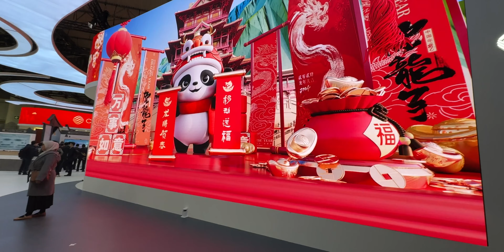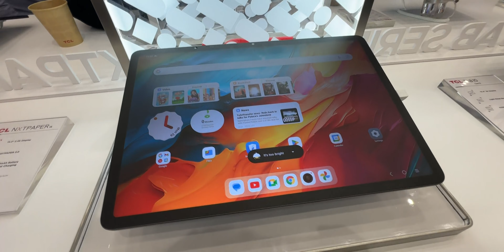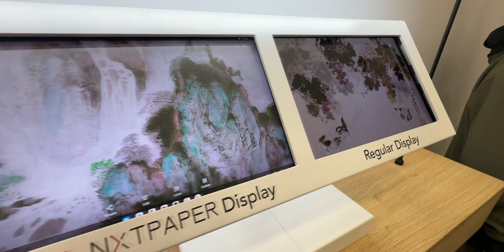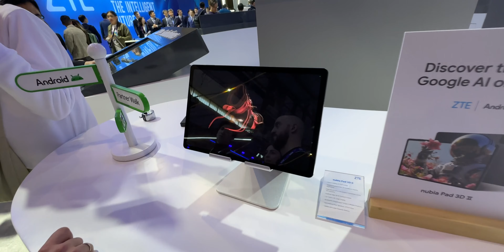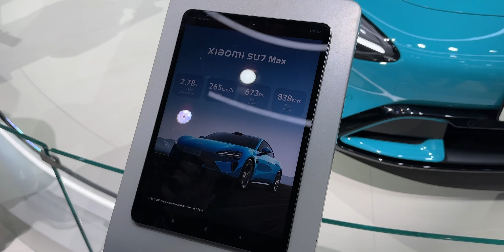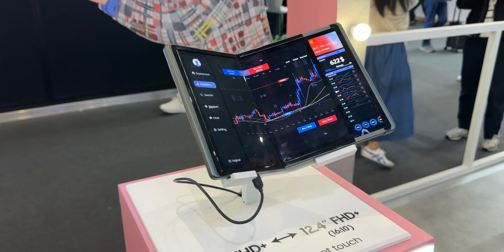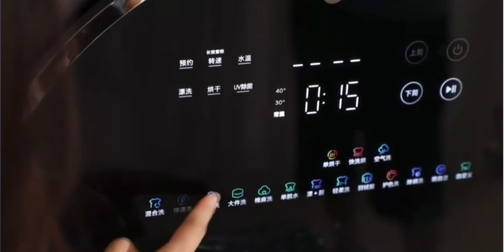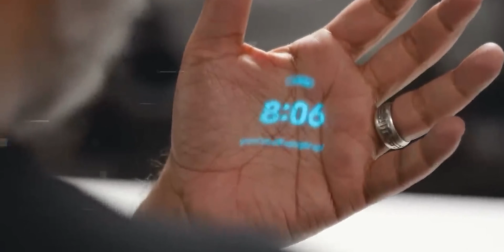TOP 10 gadgeturi de la MWC 2024 din Barcelona!